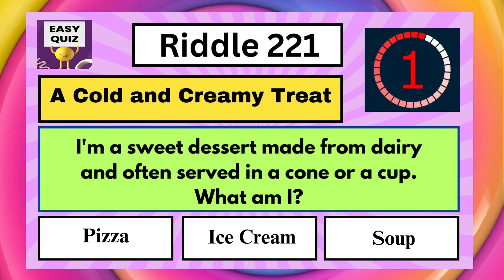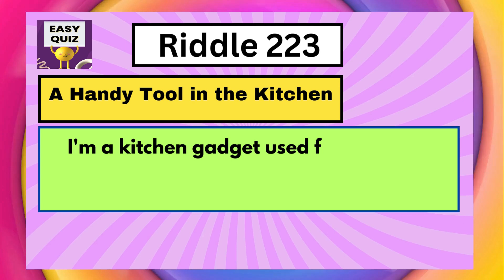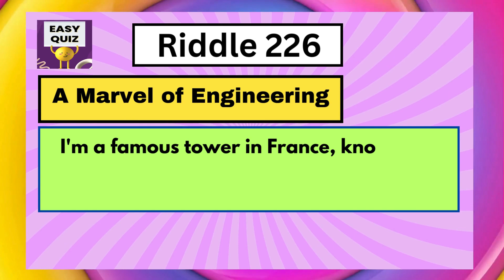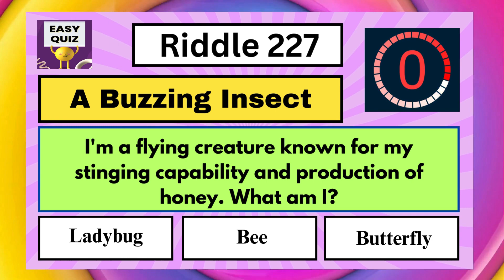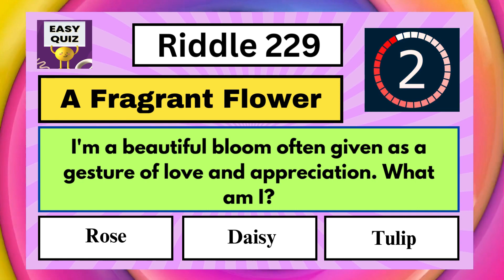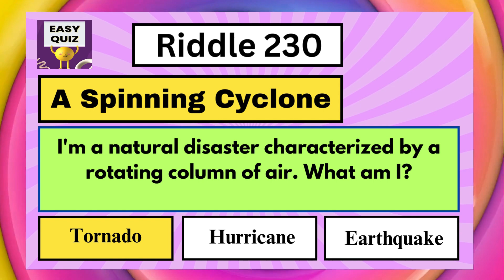Easy Quiz Riddle # 221 to 230 Check your general knowledge Easy quiz │Riddles with answers